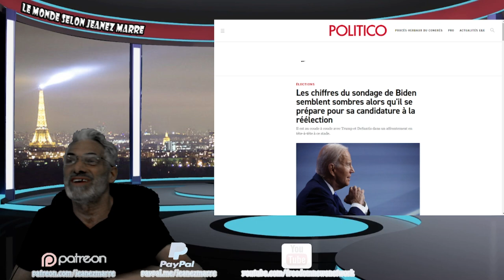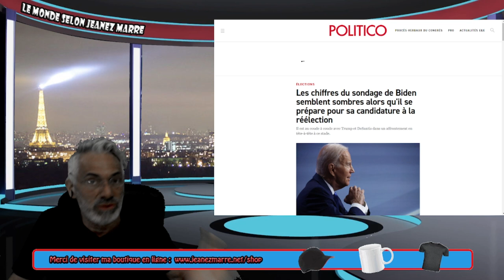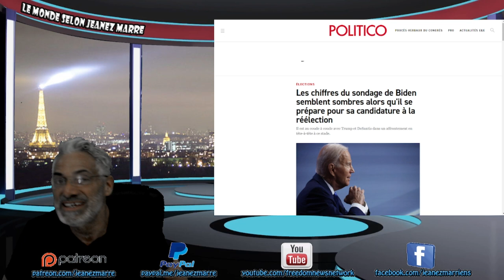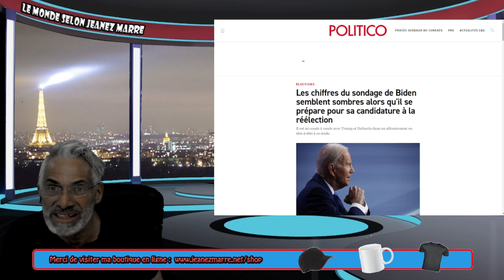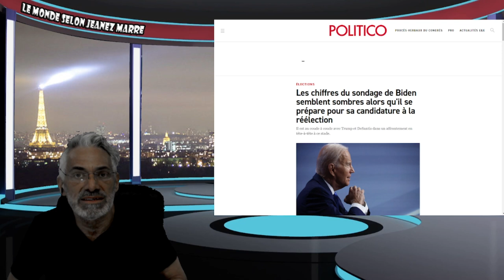LE GRAND ÉVEIL ARRIVERA T'IL ? QUI FERA TOMBER LE SYSTÈME !